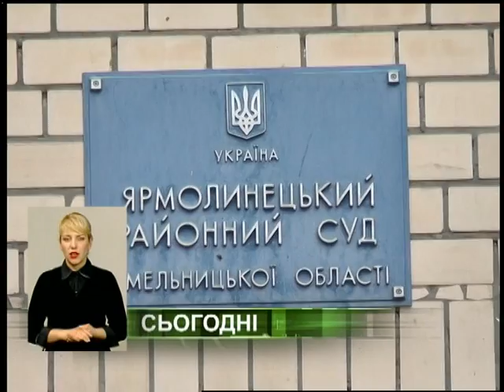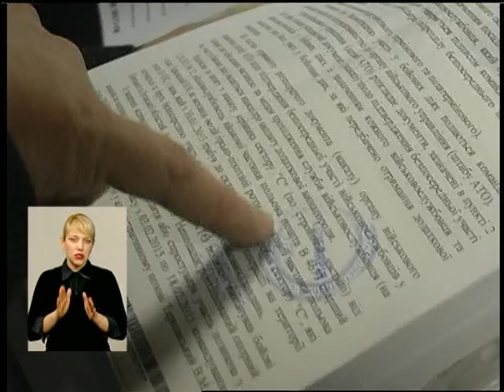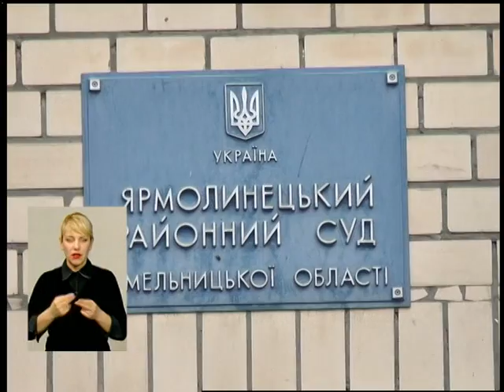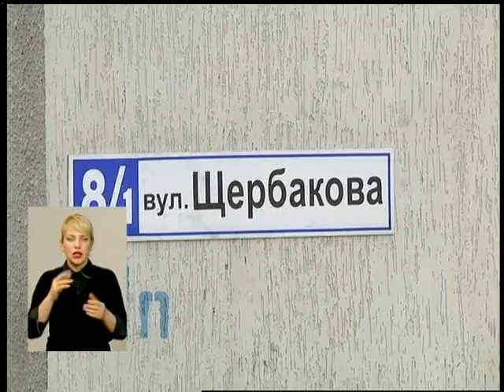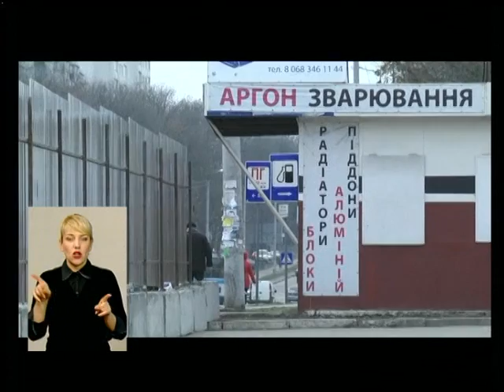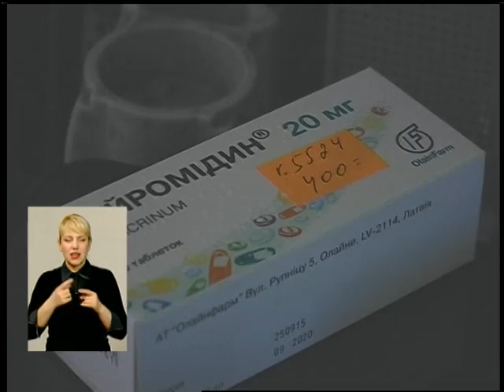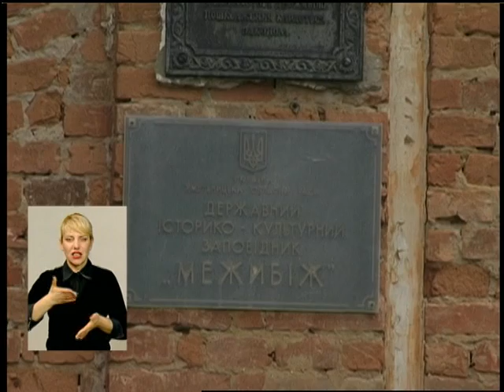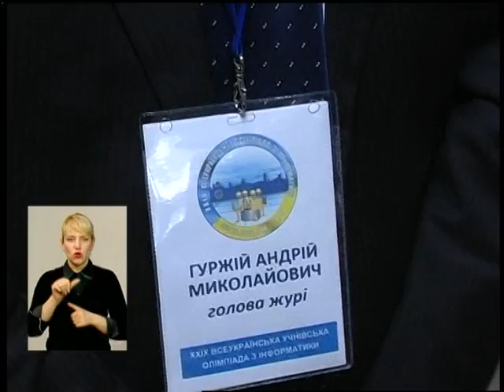020416 Панорама тижня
Тижневий підсумковий випуск новин, 2 квітня 2016 року